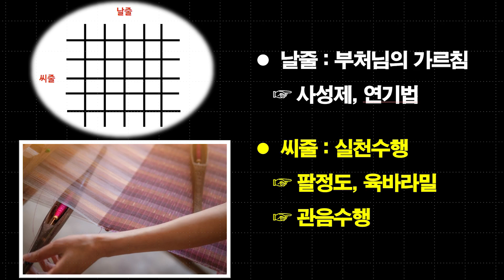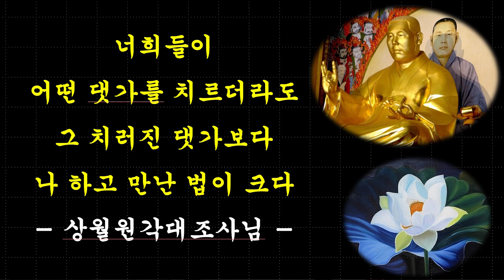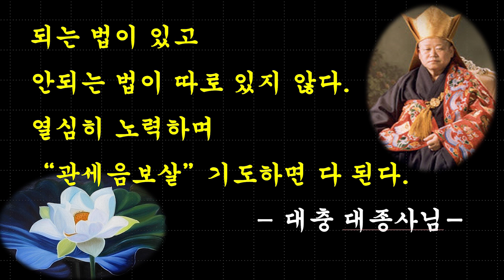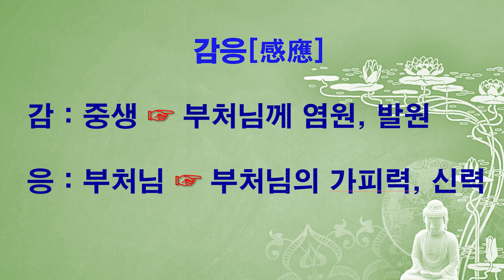부처님의 가르침과 실천수행 관세음보살 기도하면 다 된다 (종세스님 사성제 #07)